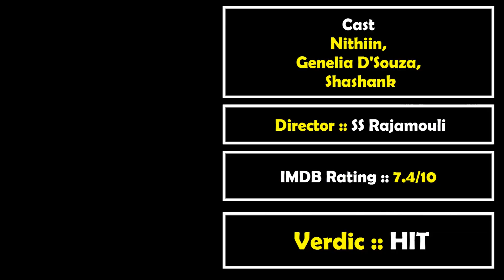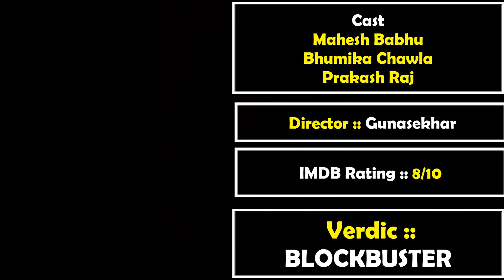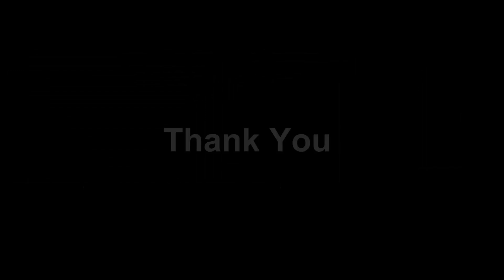Bigil To Jersey | 20 Best Highest Grossing South Indian Sports Drama Movies | Tamil, Telugu, Kannada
Bigil To Jersey | 20 Best Highest Grossing South Indian Sports Drama Movies | Tamil, Telugu, Kannada. India is a Sports Loving Country so Sports based Films always making huge profit in Box Office. Bollywood film Dangal, Ms Dhoni Untold Story, Sultan are Highest Grossing film in Bollywood But Today we will talk about 20 Best and Highest Grossing South Indian Sports Drama Movies where we include Tamil, Telugu, Malayalam and Kannada Movies. Let’s have a look of Bigil To Jersey | 20 Best Highest Grossing South Indian Sports Drama Movies | Tamil, Telugu, Kannada

Bigil
Bigil is a Record Breaking film before it's release. Bigil Trailer achived Highest Like on You Tube Beat SRK Zero film Trailer. Story revolves around a football coach; who struggles to fulfill the dream of his late friend and seeks out revenge on the death of his best friend.Bigil movie starring Vijay, Nayanthara and Jackie Shroff at the lead role and directed by Atlee Kumar. Bigil Movie Budget over 160 Crore. Comment This movie Box Office.

Jersey
A failed cricketer decides to revive his cricketing career in his late 30's despite everyone being skeptical of his ability to do so. This film starring Nani, Charan Ram, Sanusha and directed by Gautam. This Telugu Film  Jersey was Blocbuster in Box Office Now Bollywood actor Shahid Kapoor making the remake of this film.

Yuvarathnaa

Yuvarathnaa is a Kannada sports Drama action film. This film starring  Puneeth Rajkumar, Sayyeshaa, Sonu Gowda, Dhananjay, Boman Irani and Prakash Raj. This is one of the most awaited upcoming South Indian film. Comment this Movies Box Office.

Irudhi Suttru

Irudhi Suttru starring Madhavan, Nassar, Radha Ravi and directed by Sudha Kongara. This film was Super Hit in Box Office Collection.

Sye (2004)
S.S. Rajamouli’s third film Sye is one of the best sports films ever made in Tollywood. Sye Movie starring Nithiin, Genelia D'Souza, Shashank at the lead role. This Film was HIT in Box Office Collection.

Pailwaan
Pailwaan is a Kannada Sports Drama film. Pailwan starring Sudeep, Sunil Shetty, Aakanksha Singh and directed by S Krishna. This film collect over 60 Crore and declared as Super Hit in Box Office.

Aadukalam
The flick is centred upon cockfights. Dhanush and Tapsee star in this gripping film which portrays Dhanush as an underdog who does his to earn a reputation as a good cock trainer. This film was Super Hit in Box Office.

Thammudu (1999)
Thammudu film starring Pawan Kalyan at the lead role. This film was Blockbuster in Box Office Collection.
Eetti
Eetti movie starring Atharvaa Murali, Sri Divya at the lead role and directed by Ravi Arasu. This film was Hit in Box Office.

Chennai 600028
Chennai 600028 movie was a Tamil cricket based film. This film was Super Hit in Box Office Collection.

Okkadu (2003)

Without a shadow of doubt, one can say that Okkadu marked the rise of Mahesh Babu as a superstar. Set in the faction backdrop, this Gunashekar racy entertainer tells the story of an aspiring Kabaddi player. The film garnered eight Nandi Awards along with four Filmfare awards.This film is All Time Blockbuster in Telugu film industry.

Kanaa
Kanaa movie starring Aishwarya Rajesh, Sathyaraj, Sivakarthikeyan at the lead role and directed by  Arunraja Kamaraj. This film was Super Hit in Box Office.

Jeeva

Jeeva film starring Vishnu Vishal, Sri Divya, Soori, Lakshman and directed by Suseenthiran. This film was HIT in Box Office Collection.

1983

1983 is a Malayam Sports drama film. 1983 film starring Nivin Pauly, Anoop Menon, Joy Mathew and directed by Abrid Shine. This film was Super Hit in Box Office.

Rankal Raate

Rankal Raate is a Kannada sports Drama film. This film was hit in box office.

Sudani from Nigeria

Story of an African football player and a local football club manager from Malappuram, Kerala. Sudani from Nigeria was Blockbuster in Box Office.

Ghilli

Ghilli is a Tamil sports Drama film. Ghilli film starring Joseph Vijay, Trisha Krishnan, Prakash Raj at the lead role and directed by Dharani. This film was Super Hit in Box Office.

Guru

Venkatesh and Ritika Singh playing coach and boxer, respectively. This film was Hit in Box Office.

M. Kumaran S/O Mahalakshmi

M. Kumaran S/O Mahalakshmi is a sports drama Tamil film starring Jayam Ravi at the lead role. This film was Blockbuster in Box Office.

Bheemili Kabaddi Jattu

Revolving around a group of youngsters who passionately love the sport of Kabaddi, Bheemili Kabaddi Jattu starring Nani and Saranya Mohan played the lead roles. This film was Super Hit in Box Office..

Godha

Godha film starring  Tovino Thomas, Renji Panicker at the lead role and directed by Basil Joseph. This film was Super Hit in Box Office.